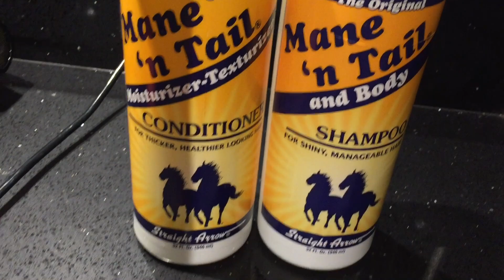De Volta a Rotina Ep 269 2015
Endereco para Correspondencias - 116 Gloucester Road - SW7 4SD  London UK